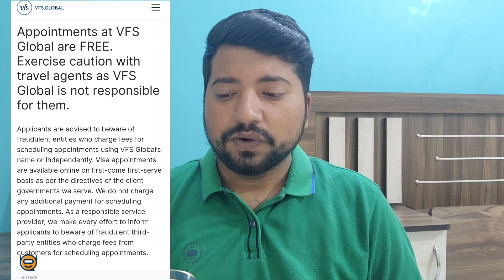MALTA VFS UPDATE ! Malta Work Permit 2023! Malta work Visa New updates ! CROTIA is better then Malta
article link !